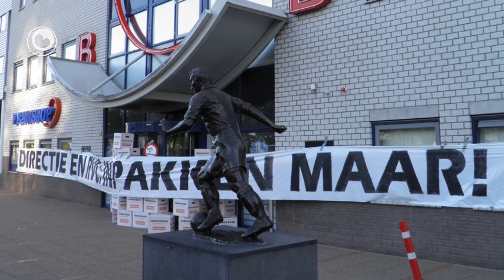It nijs yn 1 minút fan 17 juny 2013